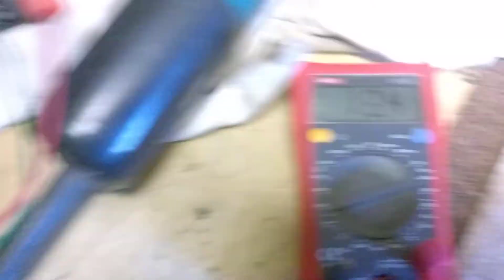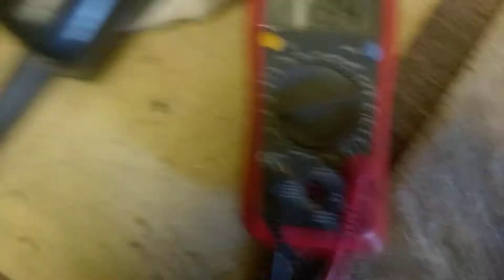Motor akkumlátor regeneráló teszt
Hibás mot aksiban kicseréltem a savat  többször átmostam , ráztam savval, majd kiöntöttem és autó aksiból kinyert savval felöntöttem jelzésig a motor aksit, majd ezután töltőre raktam, de közben rá raktam egy 5W os izzót is az akumlátorra hogy  hogy folyamatos legyen a töltése, mivel a töltő kikapcsol bizonyos értekek között.
A teszt előtt az aksitöltő nemtudta feltölteni az akkumlátort folyamatosan vette a töltést,